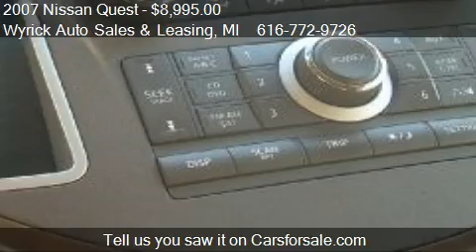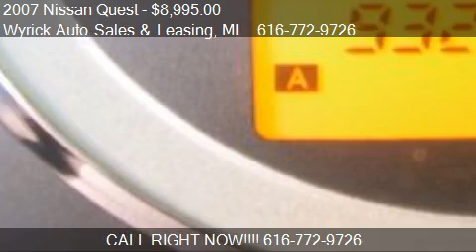2007 Nissan Quest 3.5 SE 4dr Minivan for sale in Zeeland, MI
This 2007 Nissan Quest 3.5 SE 4dr Minivan is for sale in Zeeland, MI 49464 at Wyrick Auto Sales and Leasing.
Engine: V6 3.5L V6
Transmission: Automatic 5-Speed
Color: White
Mileage: 93218
Contact Wyrick Auto Sales and Leasing 350 W Washington Ave Zeeland, MI 49464 to test drive this 2007 Nissan Quest 3.5 SE 4dr Minivan today.